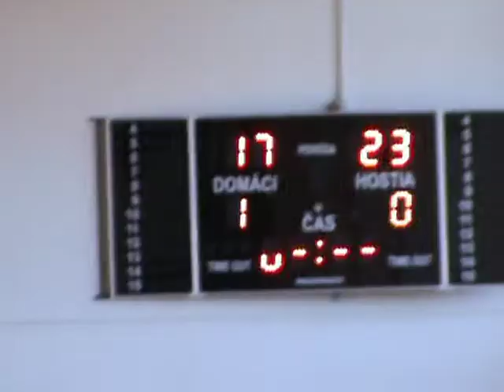VK Elba Prešov - VK Rimavská Sobota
menšia ukážka zo zápasu 1. ligy žien